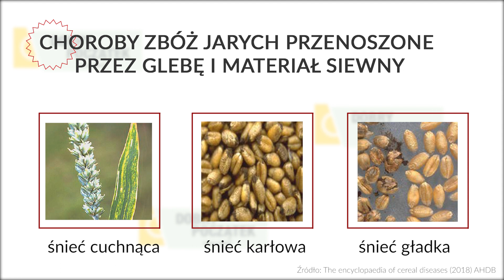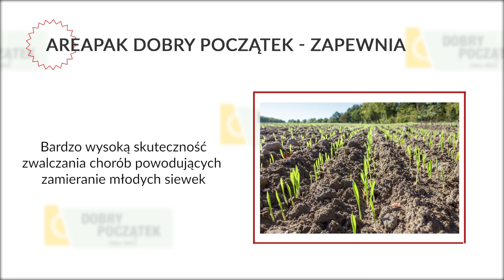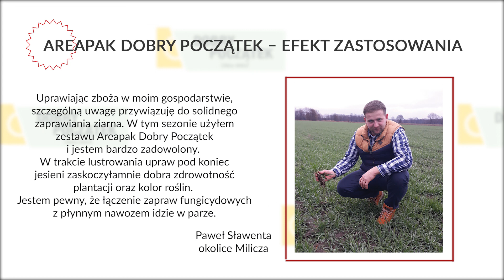Areapak Dobry Początek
Udany debiut
 - właściwe wschody roślin
 - zdrowe rośliny już od początku wegetacji
 - prawidłowo ukształtowany łan.

Pakiet złożony z zaprawy nasiennej i nawozu donasiennego. Zaprawa doskonale zabezpiecza rośliny przed chorobami przenoszonymi przez glebę i ziarno już w pierwszych fazach rozwojowych. Zastosowanie nawozu zapewnia wigor młodych roślin. Polecany do stosowania w momencie zaprawiania nasion. Więcej o produkcie